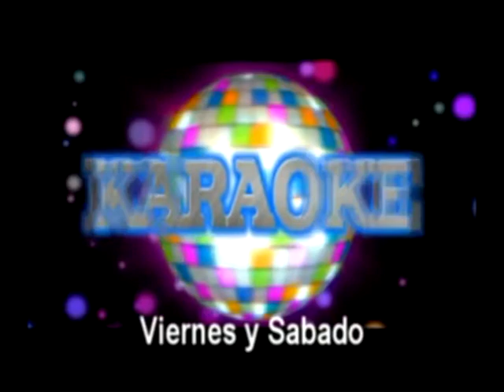PROMO DOBLE RICARDO ARJONA RETRO BAR